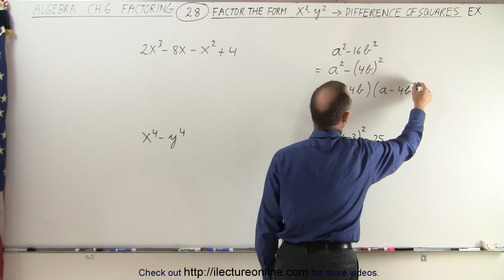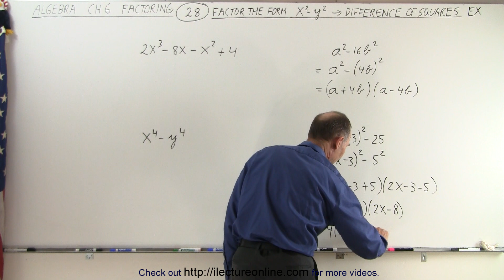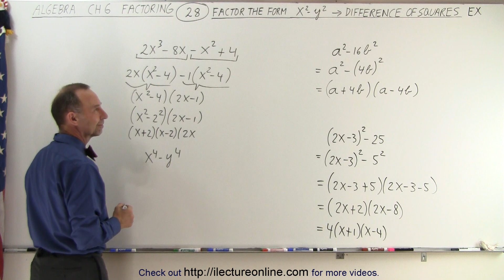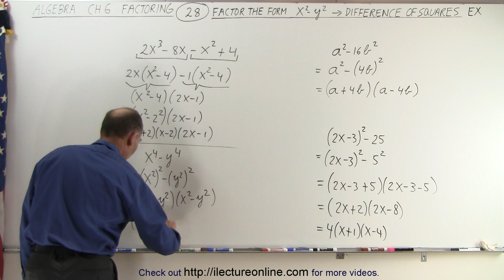Algebra - Ch. 6: Factoring (28 of 55) Factoring the Form x^2+y^2 Difference of Squares: Ex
In this video I will show 4 factoring examples in the forms of x^2-y^2=(x+y)(x-y).